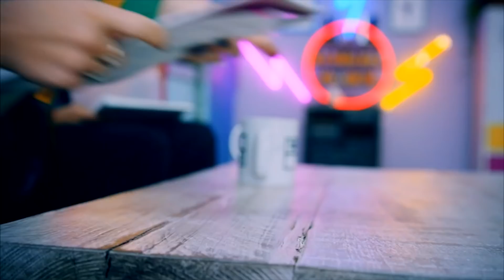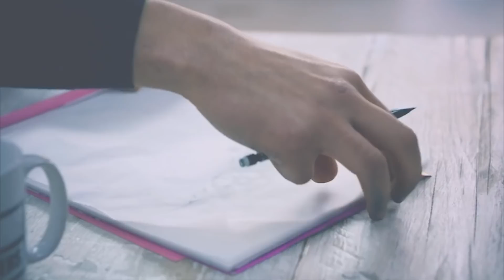Michelle Heaton Opens Up About Her Struggles With Health | Tattoo Fixers: Extreme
The Tattoo Fixers are shown an inappropriate tattoo in an inappropriate place, and meet Michelle Heaton, who shares her health struggles.